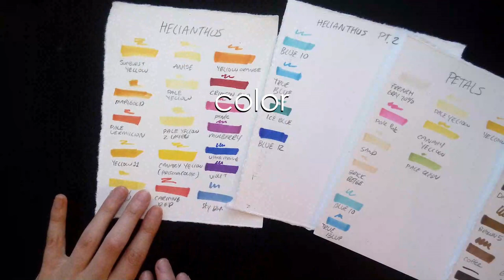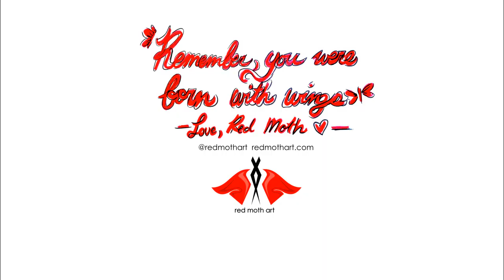mini comic anthology behind the scenes || art tour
Art Process of Mini Comic Anthology.

"They Watching 222", "Knowing Myself"

Love, Red Moth